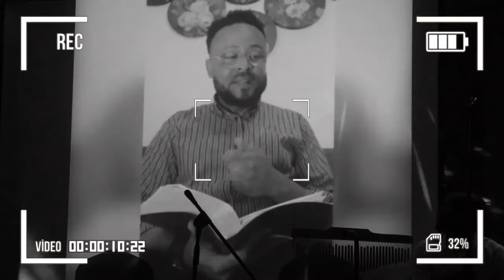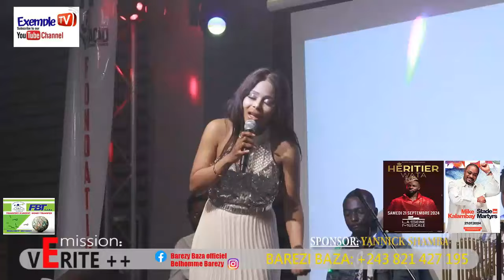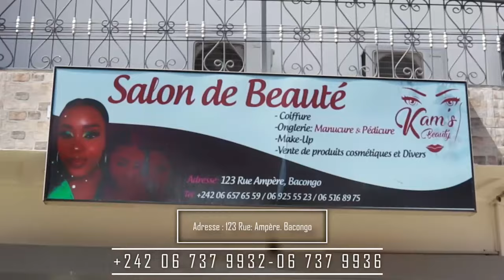🔴BOTALA MAKAMBU PAPA ELOMBE ASALI MUASI YA DOUTSHE SOLEIL NGONGA DEVANT GRACE LUZOLO WAOOUH AMBIANCE